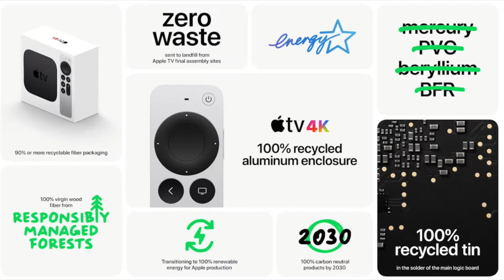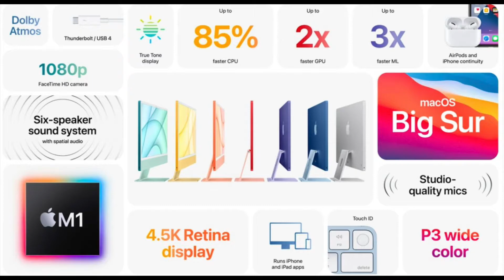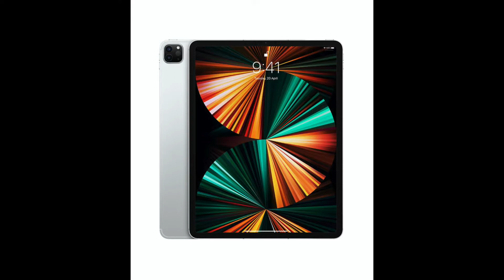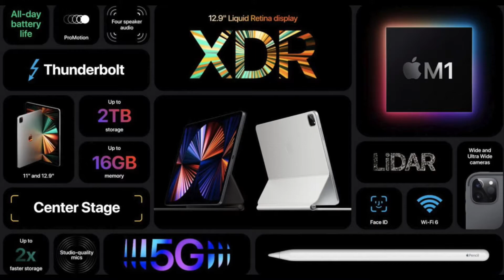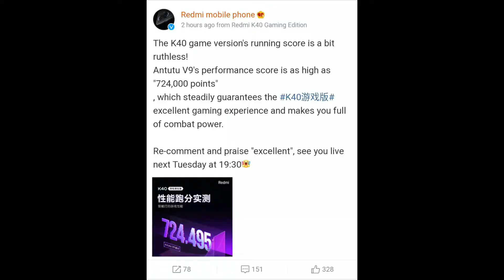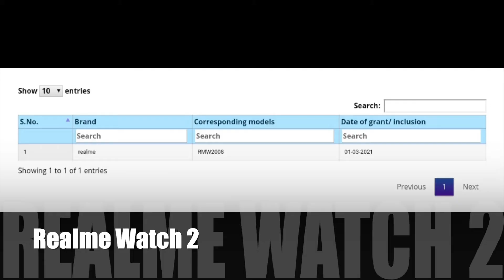TN 258-New iPhone 12 Colour,iPad Pro,New iMac,OPPO K9 5G,Apple Airtag,Smausng F52 5G,Fire TV Cube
Hello Dosto Swagat he aapka Tech News ke Fresh Video me jaha me share karne wala hu aapse kuch Interesting Tech Updates  jaise Apple New iPad Pro ki Price & Specs ke bare me baat karenge,Apple New iMac ke bare me baat krenge,Amazon Fire Tv Cube ke bare me bhi janege,OPPO K9 5G ki Launch date ke bare me bhi baat karenge,Apple Airtag kebab me bhi baat karenge aur bahot kuch umeed karta hu aapko ye video Pasand aayega.Pasand aye to Like & Share zarur kare aur aise he latest Tech Updates ke Liye SUBSCRIBE My Channel “Teq Gyaan”.